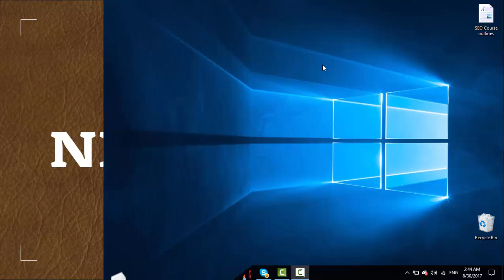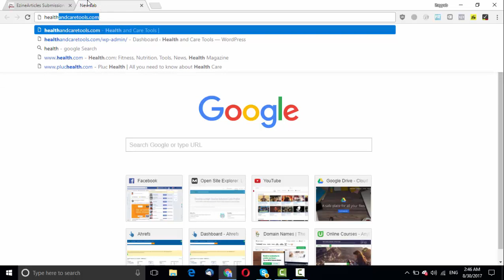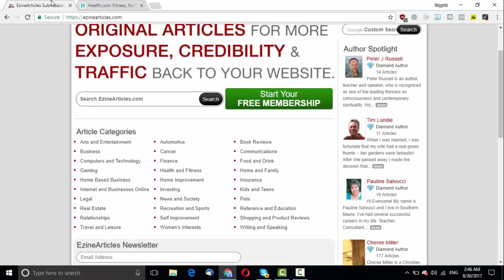2 Niche Typess